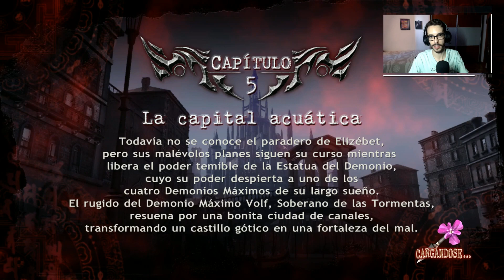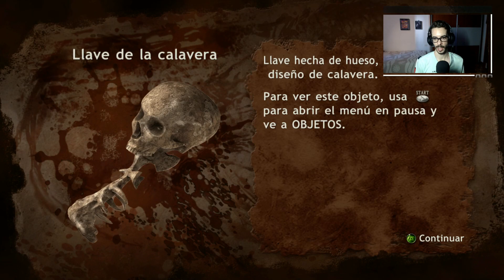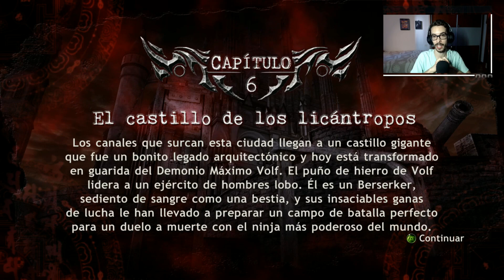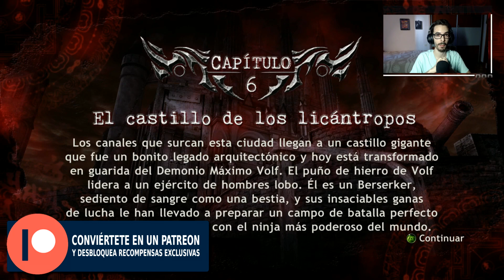NINJA GAIDEN 2 Gameplay Walkthrough Parte 5 Español [Xbox One X]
Ninja Gaiden 2 Gameplay Walkthrough Parte 1, junto al resto de partes, incluirá la historia completa del Ninja Gaiden 2 Gameplay. Ninja Gaiden 2 Walkthrough está grabado en una Xbox One X a 4K 60fps.